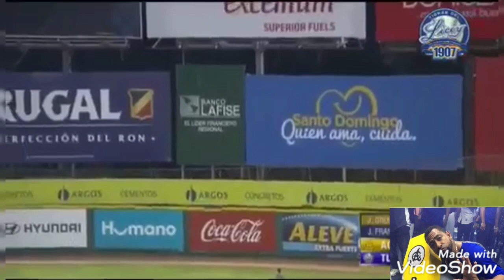Las Mejores jugadas de Juan Francisco con el licey | HR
Juan Francisco un jugador muy querido por el equipo licey donde formó parte de dicha equipo por un tiempo les dejamos algunas jugadas de el JuanFrancisco